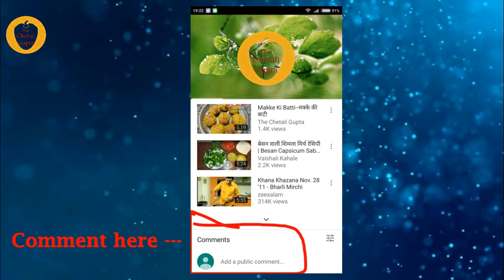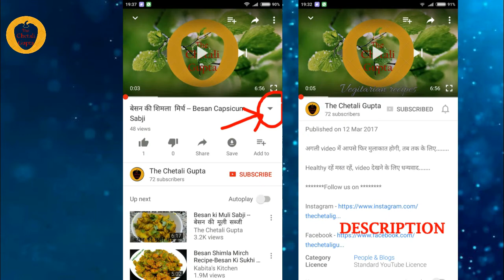नारियल की चटनी -- Coconut Chatni -- South Indian Coconut Chutney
अगली video में आपसे फिर मुलाकात होगी, तब तक के लिए.

Healthy रहें मस्त रहें, video देखने के लिए धन्यवाद.